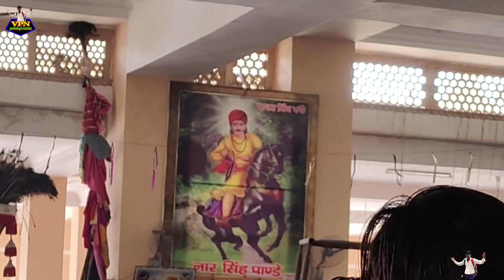Aaj mere sath kijiye Goga ji samadhi Sthal ke live darshan गोगा जी महाराज समाधि स्थल के ताजा दर्शन